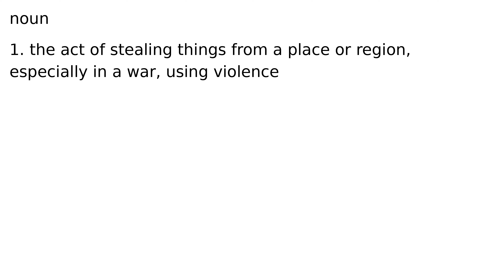pillage noun meaning meanings definition definitions phonetics pronunciation advanced engl